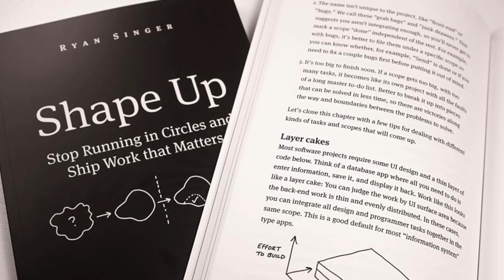Shape up ou comment bien avancer dans le projet part Betting 1.1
Dans cette vidéo on va voir la deuxième partie de Shape up qui est le Betting ou on pari sur ce q'on a Shapé auparavant ou pas.